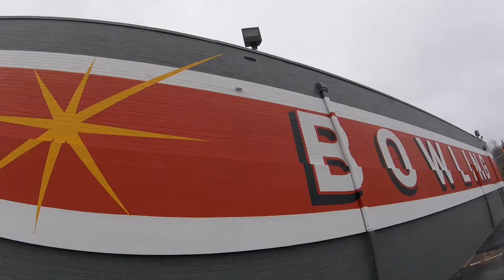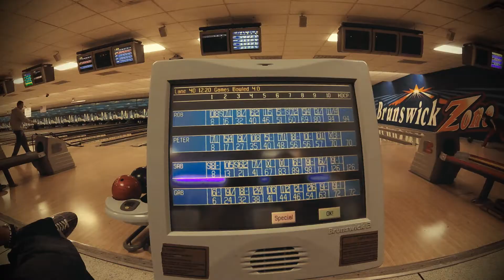Bowling with the Champ